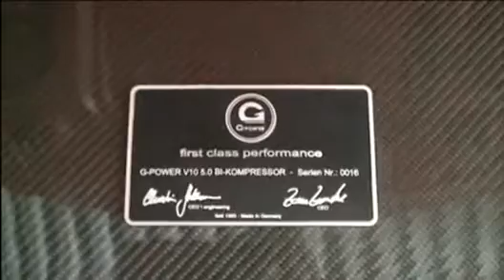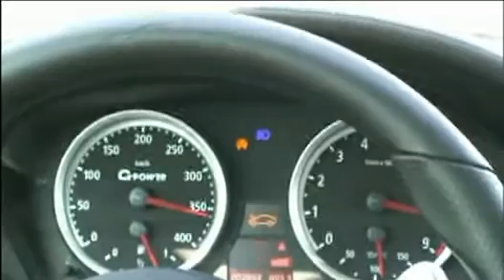372 Kph BMW M6 By G-Power- 232 miles